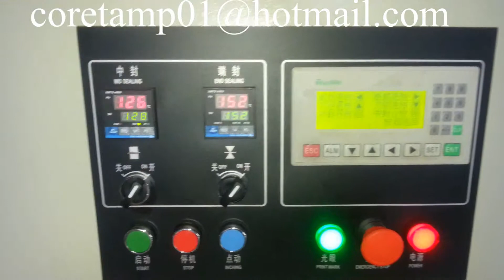Tomato flow packaging machine，Tomato flow packer番茄包裝機械（帶針孔裝置）